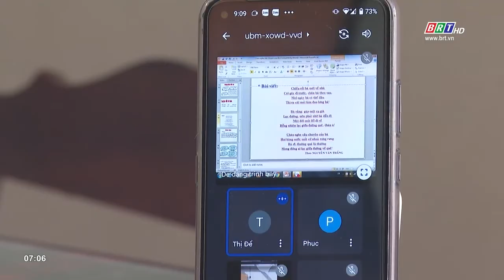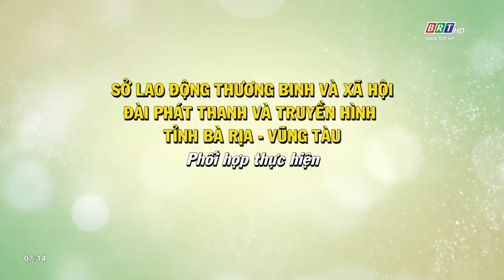Đảm bảo an toàn cho trẻ trong dịch Covid-19 | BRT TV